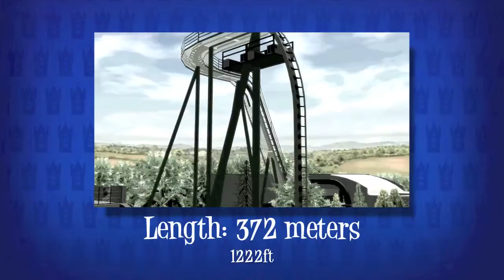Oblivion POV - Alton Towers RCT3 Recreation HD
Welcome to the second video in the new MrBubble424's Alton Towers Recreation POV series! The next ride is located in the X-Sector area and is Oblivion. I have not been able to do as much work on the new area as I'd have liked but hopefully this will keep you satisfied for now. More to come soon and if you haven't check it out already please visit the Atari Forums page associated with this recreation!

Thanks for all your feedback and support and keep an eye out for more news soon!